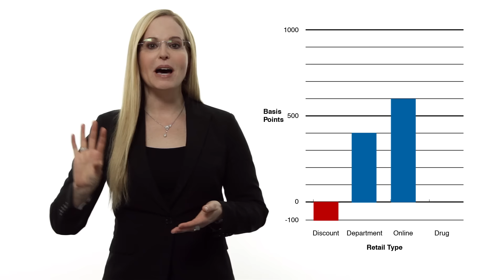7 Key Takeaways for Back-to-School 2016 with Deborah Weinswig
We're expecting back-to-school sales to increase 2-3%, up from the 40 basis point growth last year. Here, Deborah Weinswig outlines 7 key takeaways for the 2016 back-to-school season.
1. Macro
2. Tax-Free Shopping Holidays
3. Where People Are Shopping
4. In-Store Experience
5. Buying News
6. Strong Fashion Trends
7. Shopping Earlier

- Back-to-School Report: Projected 2%-3% Back-to-School Spending Growth Implies Below-Average Season, Room for Upside